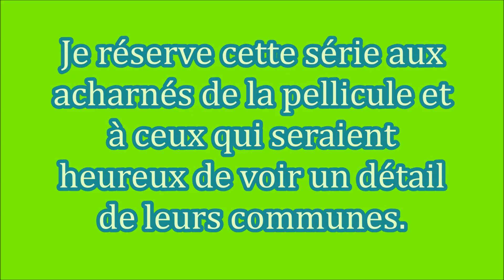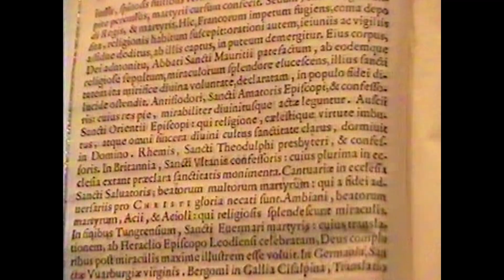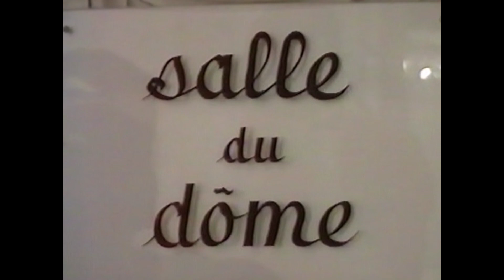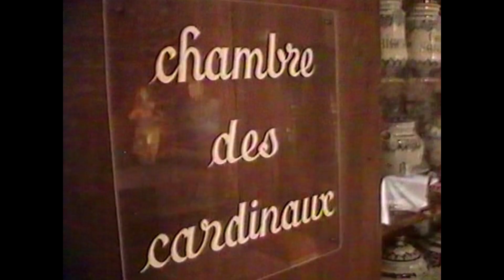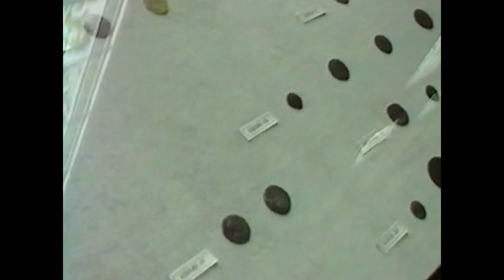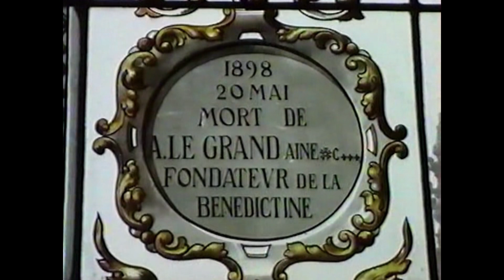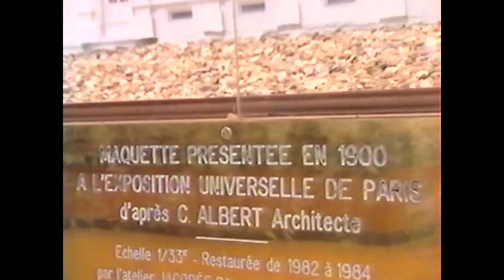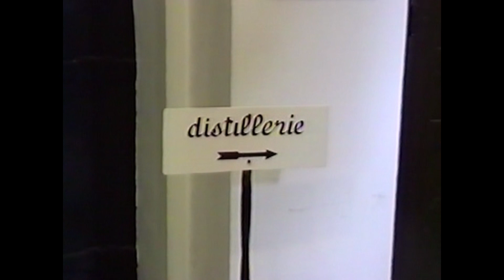SERIE VINTAGE NORMANDIE - FECAMP (SEINE-MARITIME) - LE PALAIS DE LA BENEDICTINE 1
Entre Le Havre et Dieppe,la ville de Fécamp,sur la Côte d'Albâtre peut se flatter de nombre de curiosités,dont le fabuleux Palais de la Bénédictine.